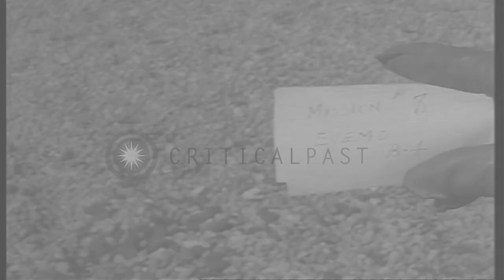US tanks move along road in Weymouth, England a day before D-Day invasion of Norm...HD Stock Footage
US tanks move along road in Weymouth, England a day before D-Day invasion of Normandy, France during World War II.

US army preparations in Weymouth, England a day prior to D-Day invasion of Normandy, France during World War II. Tanks move up. MP (Military Police) directs traffic. Tanks advance. Location: Weymouth England. Date: June 5, 1944.

57,000+ broadcast-quality historic clips for immediate download.